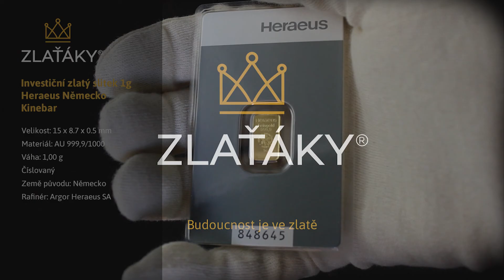1g Heraeus Německo Kinebar Investiční zlatý slitek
Zlatý investiční slitek Heraeus Kinebar
Slitky jsou zality v ochranném plastu
Ochranný plast (obal) slouží zároveň jako certifikát
Velikost: 15 x 8.7 x 0.5 mm
Materiál: AU 999,9/1000
Váha: 1,00 g
Číslovaný
Země původu: Německo
Rafinér: Argor Heraeus SA